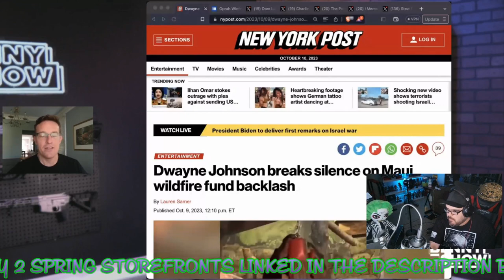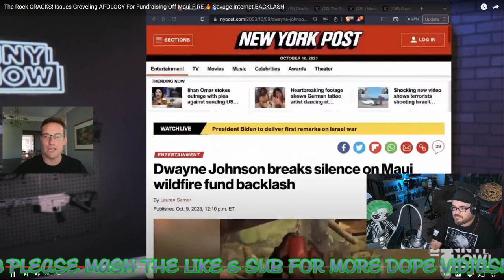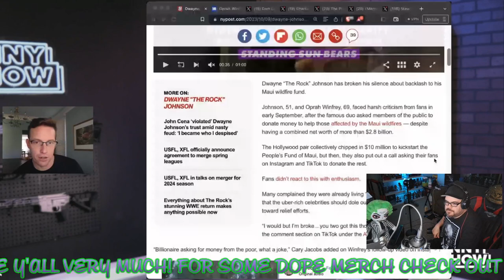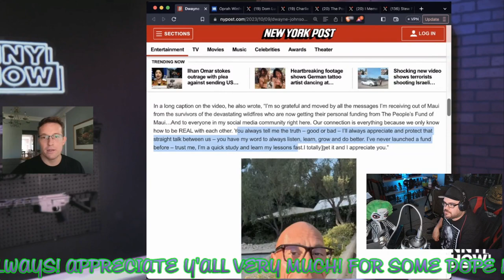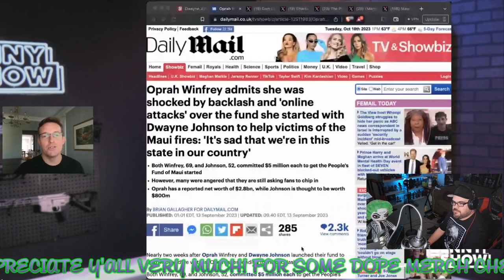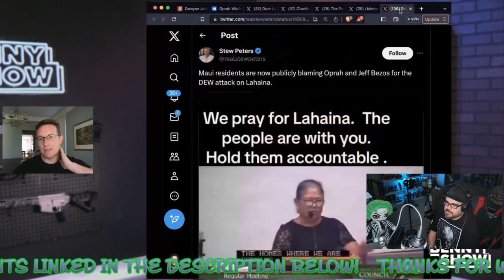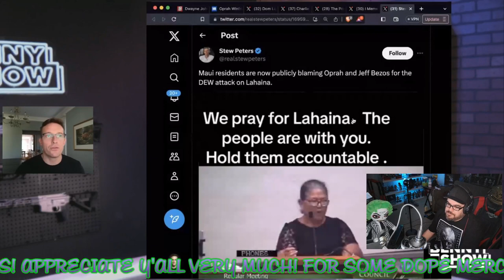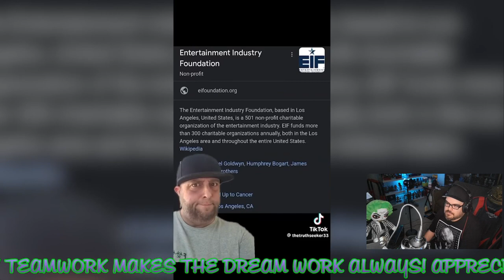The Rock Apologizes | JJV Reacts/Reviews